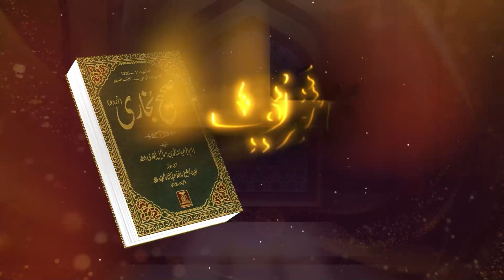Bukhari Sharif | (Lecture no 04) Volume 02 | Molana Manzoor Ahmed Mengal | By Yaqeen Media 2022